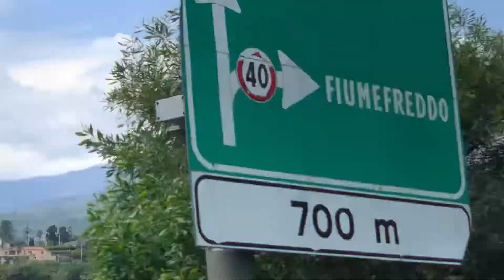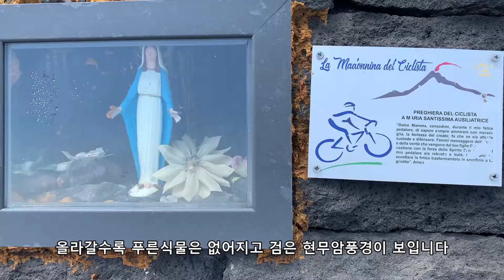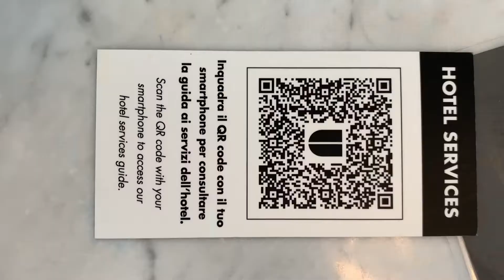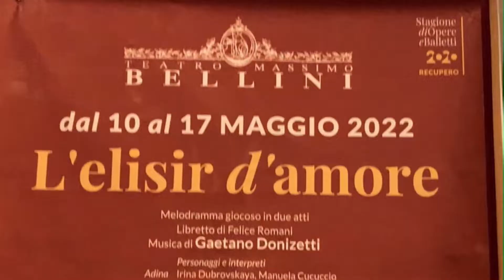날씨확인하고 가야하는 에트나 화산/마시모 벨리니 극장에서 본 사랑의 묘약ㅣ시칠리아 l 유럽여행 6